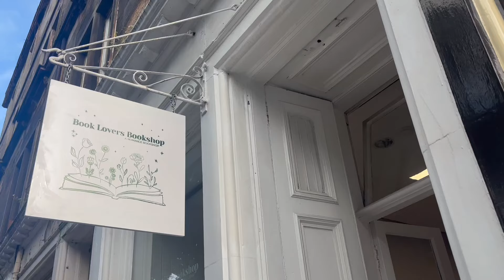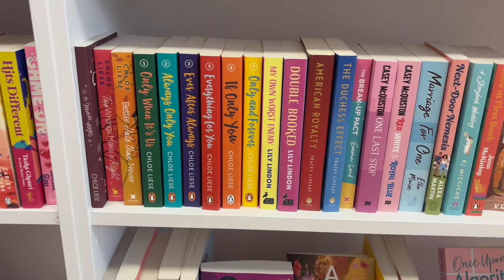come with me to the UK's first romance bookshop 💕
Hello! I'm so happy to be back with a lil special video! The UK's first brick-and-mortar romance bookshop has opened in Edinburgh (6 Melville Terrace) and I'm so pleased to see how well it has been doing in its opening week!

Here's the shop's Instagram if you want to go and have a look!

Romie